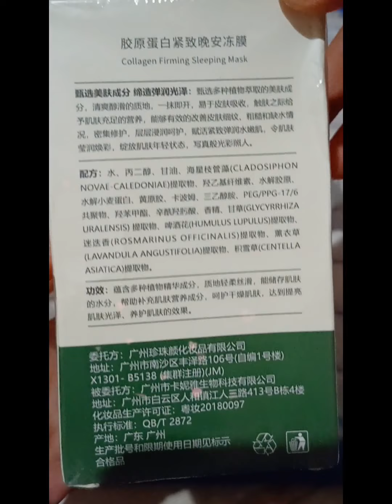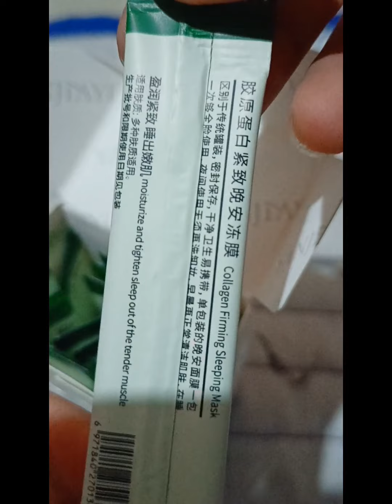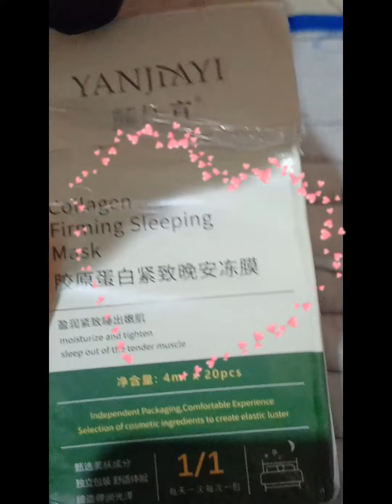collagen firming sleeping mask (review) 1st night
hello guys Eto nanaman ako may nakabudol nanaman sakin 😁😁 charot .. hehe

some photos in my videos was not mine so ctto thank you so much .. also background music ctto to the owner 🦋

1ST NIGHT REVIEW NG COLLAGEN FIRMING SLEEPING MASK 🎭🎭🎭